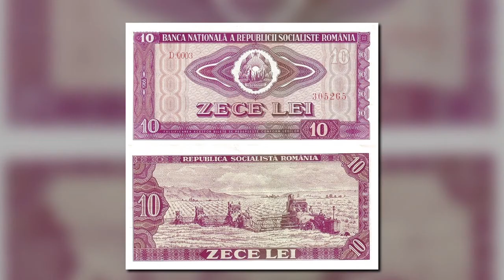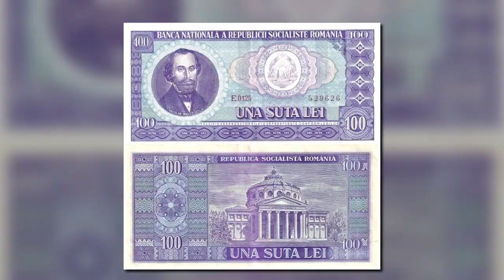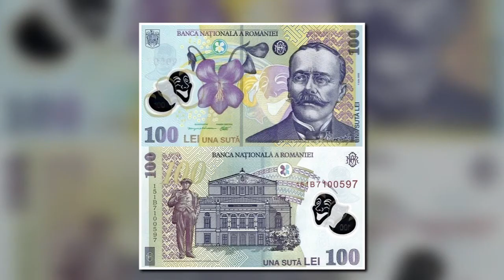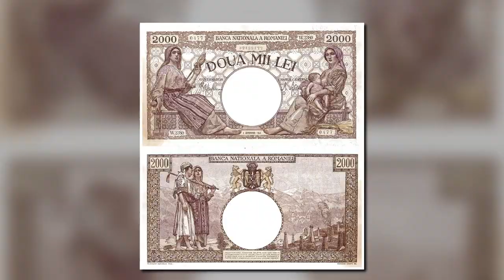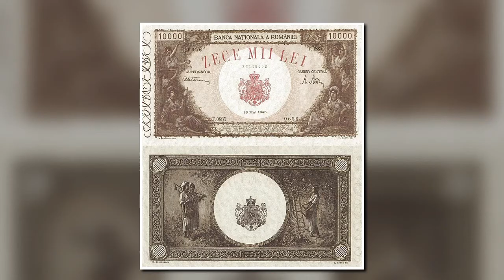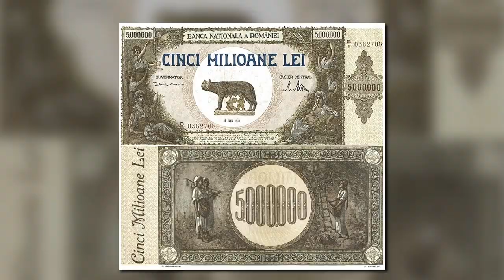Romania Banknotes & Coins 1943 2021 Bancnote și monede din România || Román bankjegyek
Romania Banknotes & Coins 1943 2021 Bancnote și monede din România |Román bankjegyek | रोमानिया बैंकनोट्स | رومانیہ بینک نوٹ | الأوراق النقدية الرومانية | Rumuńskie banknoty | Румынские банкноты |
On my channel you will find old and new Banknotes from all over the World.